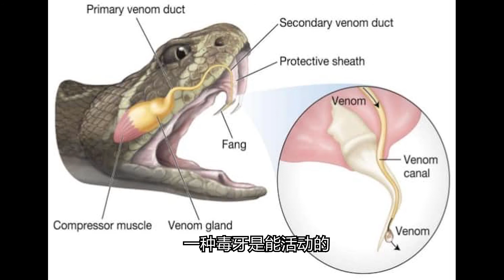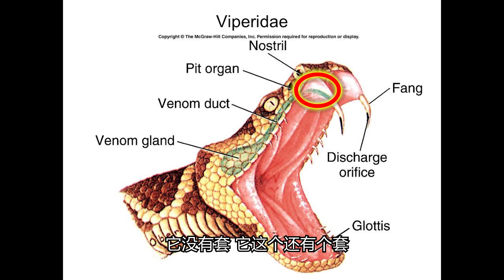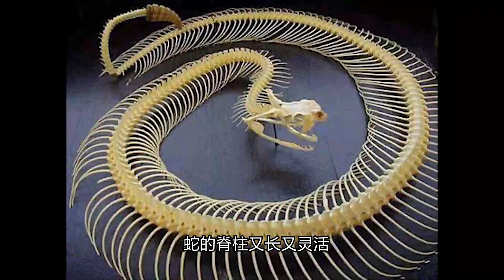爬行动物（上），鳄鱼，蛇。鳄鱼主要分四种，活到老，长到老，鳄鱼吃石子，换牙，大多数蛇无毒，蛇好几个月不用吃东西，大约250种毒蛇能要人命，响尾蛇为什么能发出响声，毒蛇的毒牙分两种，凶狠的眼镜王蛇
你好，欢迎来到这个视频。

Video by Mohan Mx from Pexels
Video by Cedric Fauntleroy from Pexels